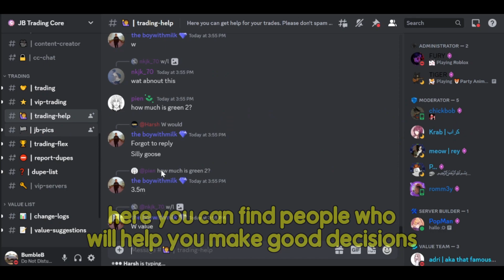What If POLICE Team Never EXISTED...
Today I'm presenting you the eyes of a criminal who doesn't have to deal with stupid camper cops anymore.

Make sure to smash that like button for more these kind of videos!